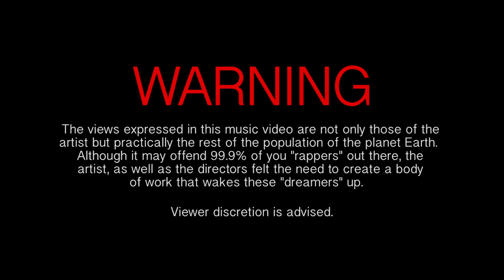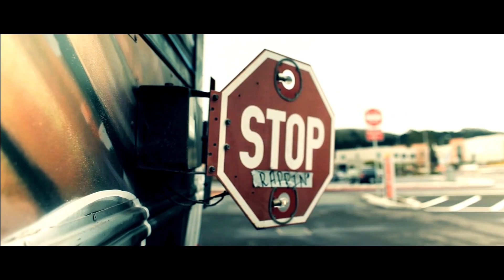Indecent the Slapmaster - I'd rather be a rapper - (Censored version)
Parody song about today's youth in the "Rap game" and how it has become the new hoop dream.

Directed by: Brian G. Reyes & Teddy Gyi.
Edited by: Brian G. Reyes, Teddy Gyi & Marcus Bell.
Music produced by Indecent the Slapmaster
Music recorded @ The SlapCave